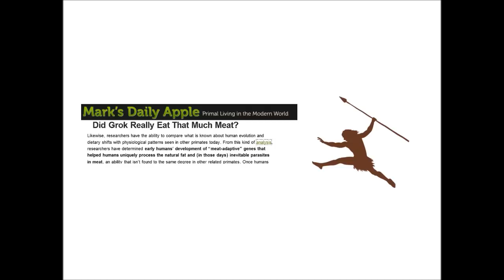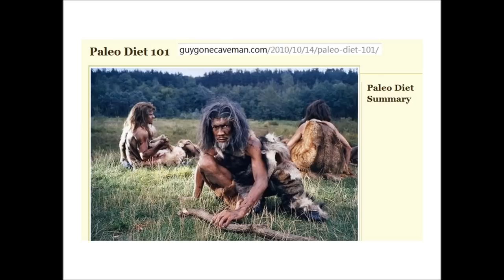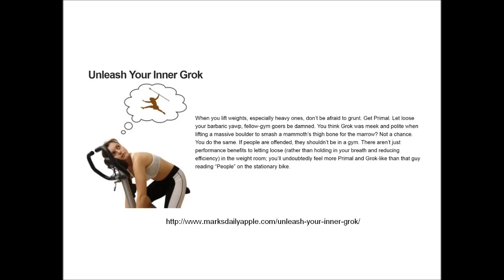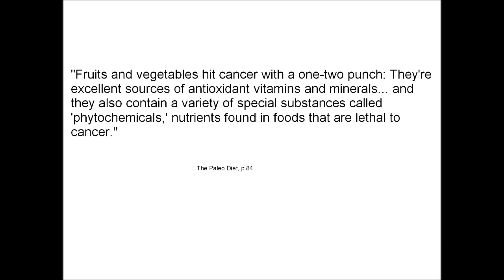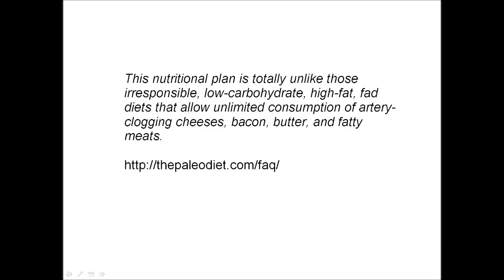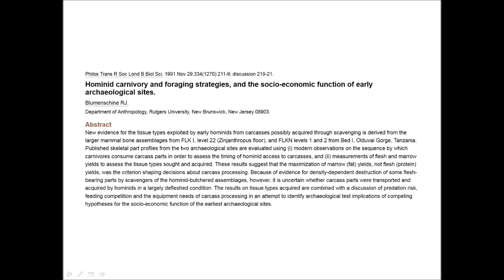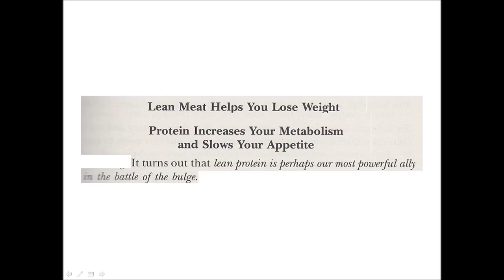Primitive Nutrition 4: Truthiness Paleo-Style, Part I